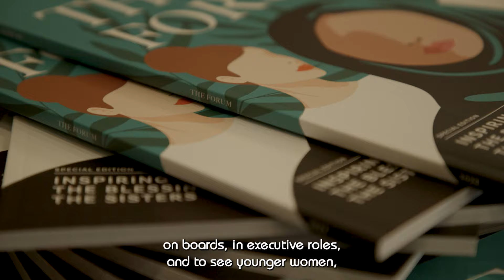Inspiring Stories: The Blessings Of The Sisters MCF Launch Event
Watch the highlights from the launch event of issue 06 of The Forum, our journal for the Muslim-led charity sector. This special issue was dedicated to providing a platform for the voices of women working for positive social change.

ABOUT US
We are the UK network for British Muslim charities working for social good in the UK and abroad. Through our network, we aim to collectively build a more accountable, transparent and efficient British Muslim charitable sector, in order to improve our ability—both as individual organisations and as a sector—to contribute to a more just and sustainable world.

OUR VISION
To see British Muslim charities making the biggest difference they can towards a more just and sustainable world.

OUR MISSION
To enable British Muslim charities to become more effective and reach their full potential.

Get in Touch:

We would love to hear from you if you have any requests or questions.